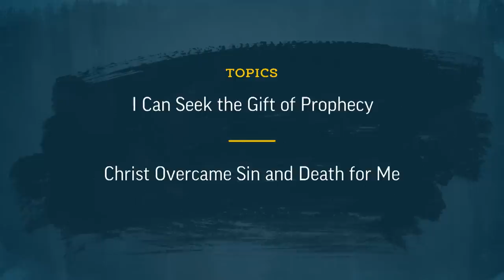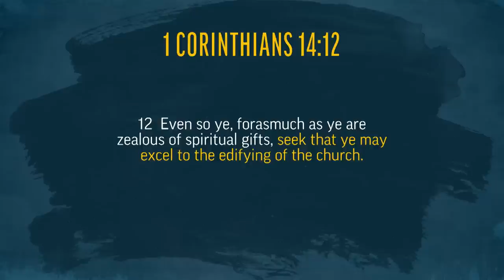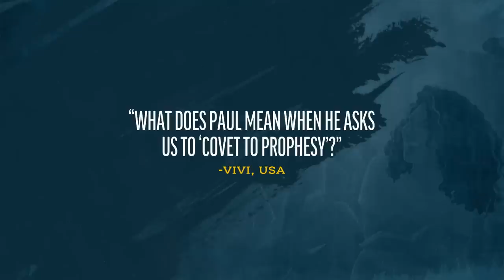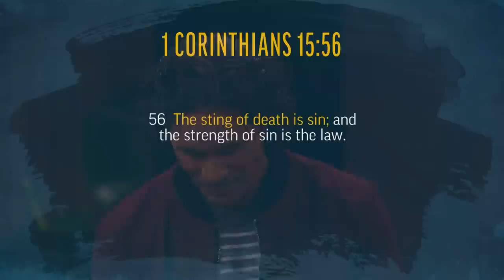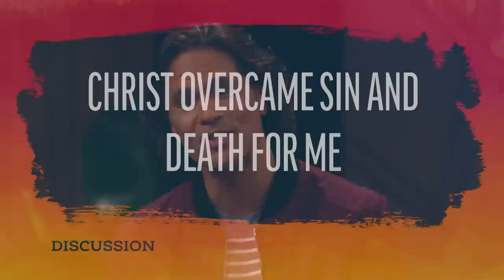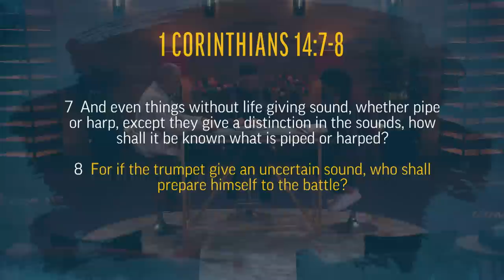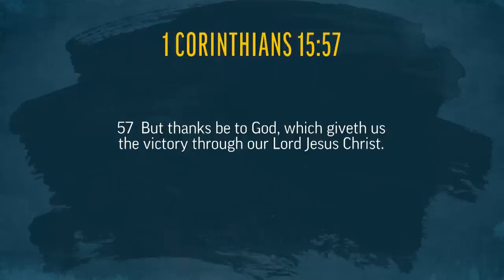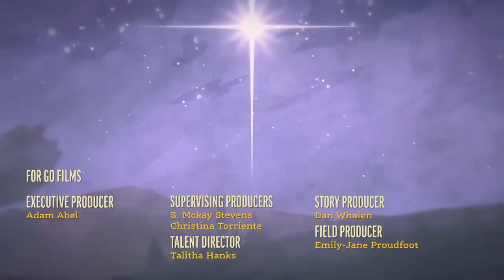New Testament | Sep 4-10 | 1 Corinthians 14-16 | BYUtv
This week, the “Come, Follow Me” program of The Church of Jesus Christ of Latter-day Saints takes us to 1 Corinthians 14-16. Come Follow Up host Ben Lomu leads the discussion with gospel scholar Tyler Griffin and special guest Kenneth Packer on the following topics: "I Can Seek the Gift of Prophecy" and "Christ Overcame Sin and Death for Me".